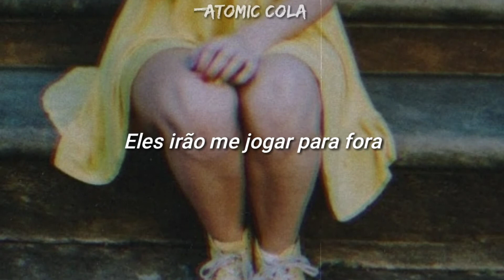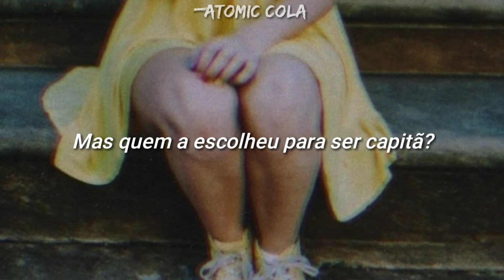Lifeboat ~ Heathers: The Musical {Legendado}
ATENÇÃO:
A música apresentada nesse vídeo não é de minha autoria, eu apenas legendei.